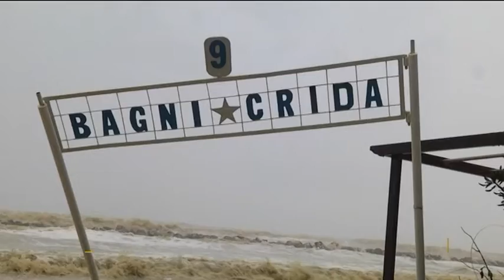Difesa della costa, partiti a Gimarra i lavori per le scogliere